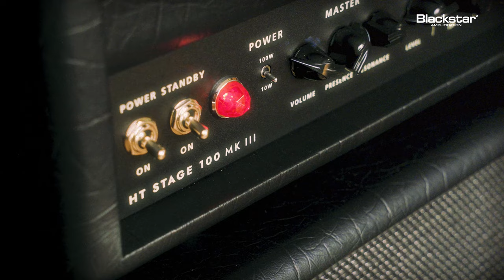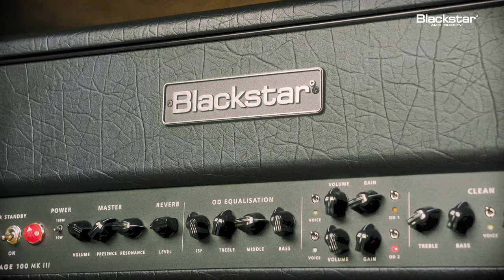Introducing the HT Venue MK III | Everywhere's a Venue | Blackstar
Find out more about the brand new HT Venue MK III line of valve amplifiers